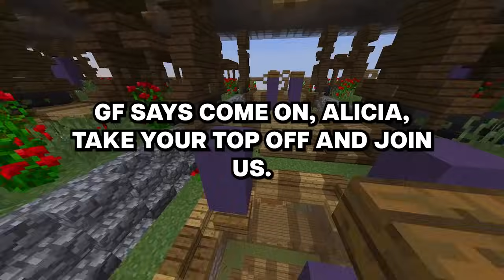What's Your Greatest Frisky N*FW Achievement?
Our Work Process:
1. Come up with questions, research, script, come up with opinions/commentary, polish until ready for recording.
2. Record voice acting the stories/questions, sharing thoughts and opinions and performing it in a creative and transformative fashion for viewers to enjoy.
3. Record gameplay until there is enough interesting footage to use for the background
4. Throw the gameplay in the editing software and then begin typing up the captions, cutting/trimming the voice acting, adding SFX, color correction, removing/adding clips, etc.
5. Final review of the video, if video is not up to the quality desired for this channel. Either go back into the editing software, re-record some lines, change opinions/commentaries.